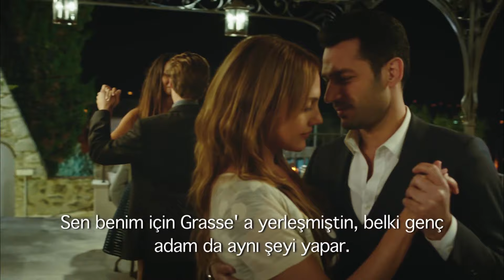Rüya Gibi Bir Gün! | Gecenin Kraliçesi